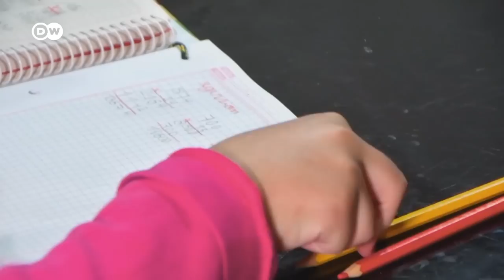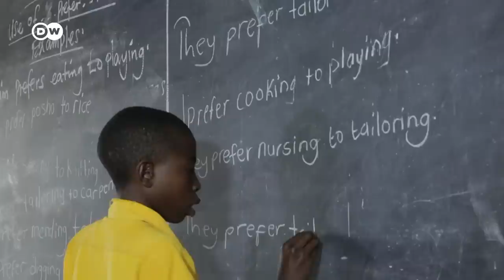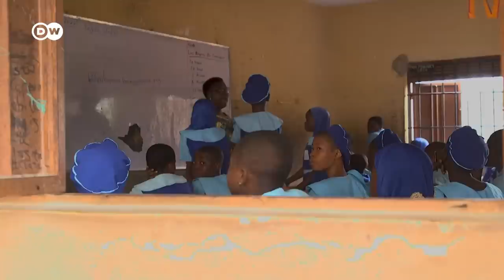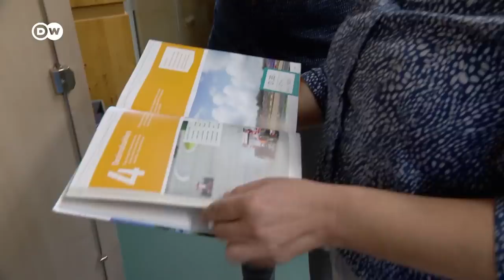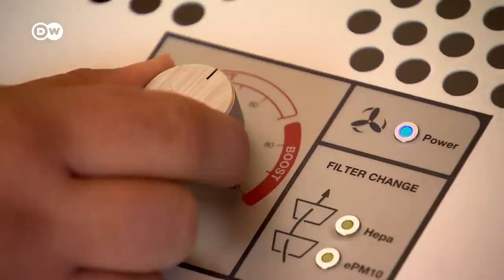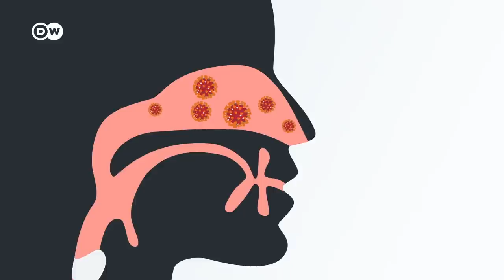How children experienced school closures in the pandemic | COVID-19 Special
After widespread school closures, students around the world are going back to the classroom. Many young people around the world found their schools closed during the pandemic. But now, almost everywhere, there are face-to-face classes again. In this program we report from Germany, Colombia, Nigeria and Uganda.